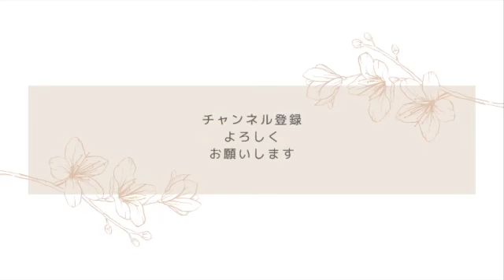小１[アルプスの朝]Alps morning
小学１年生　６歳
弾きすぎて指がつってしまいました

教材「ぴあのどりーむ５」
アルプスの朝【発表会用の曲】田村信明